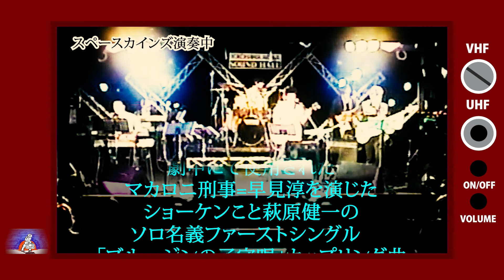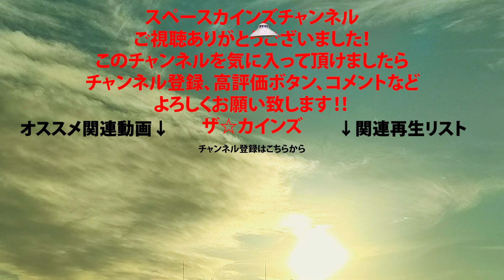『太陽にほえろ！』第一話で流れた「少年の魂」ライブ演奏【SKCNo.111】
刑事ドラマ『太陽にほえろ！』(1972)第一話「マカロニ刑事登場！」で流れた
「少年の魂」
作詞：阿久悠、作曲：加藤和彦
原曲歌：萩原健一

『スペースカインズライヴ５－日夜闘う者たち～刑事・アクションドラマ特集・パート１～－』

1960年代～70年代 (昭和40年代) を中心とした懐かしいテレビアニメ、特撮、変身ヒーロー、時代劇、サスペンス、ホームドラマ、バラエティ等々、さまざまなジャンルのテレビ番組の主題歌、挿入歌、ＢＧＭといった映像音楽を数多く演奏してきた

２００４年３月２７日(土)  横浜アリーナ サウンドホール

スペース　１． 特別機動捜査隊ＯＰ
『特別機動捜査隊』  (１９６１)
スペース　２． 特捜最前線
『特捜最前線』   (１９７７)
スペース　３． 夜明けの刑事
『夜明けの刑事』  (１９７４)
スペース　４． 非情のライセンス
『非情のライセンス』  (１９７３)
スペース　５． 非情のライセンス
『キイハンター』  (１９６８)
スペース　６． 愛と死のパスポート
『バーディー大作戦』(１９７４)
スペース　７． アイフル大作戦テーマ
『アイフル大作戦』(１９７３)
スペース　８． レクイエム
『Ｇメン'７５』(１９７５)
スペース　９． 雨に泣いてる……
『死人狩り』(１９７８)
スペース１０． 一人
『傷だらけの天使』(１９７４)
スペース１１． 少年の魂
『太陽にほえろ！』(１９７２)
スペース１２． Ｇメン'75 (Ｍ－５１)
『Ｇメン'７５』(１９７５)
スペース１３． 宇宙刑事ギャバン(Ｂ－１１)
『宇宙刑事ギャバン』(１９８２)
スペース１４． 怪傑ズバット(Ｍ－２０)
『怪傑ズバット』(１９７７)
スペース１５． 俺は立花藤兵ェだ
『仮面ライダーアマゾン』(１９７４)
スペース１６． Yoake no Keiji
スペース１７． ドラゴン怒りの鉄拳
  (劇場映画)『ドラゴン怒りの鉄拳』(１９７１)
スペース１８． 闘え！ドラゴン
『闘え！ドラゴン』(１９７４)
スペース１９． 妖怪大作戦
『河童の三平 妖怪大作戦』(１９６８)
スペース２０． 電撃！ストラダ５
『電撃！ストラダ５』(１９７４)
スペース２１． 青春の旅立ち
『スターウルフ』(１９７８)
スペース２２． ザ・ガードマン
『ザ・ガードマン』(１９６５)
スペース２３． 悲しみにつばをかけろ
『白い牙』(１９７４)
スペース２４． センチメンタルシティー
『華麗なる刑事』(１９７７)
スペース２５． 暁に駆ける
『新・二人の事件簿』(１９７６)
スペース２６． スーパーガール
『スーパーガール』(１９７９)
スペース２７． 男たちのメロディー
『俺たちは天使だ』(１９７９)
スペース２８． 特別機動捜査隊ＥＤ
－アンコール－
アンコール１． 少年～鶴吉のバラード
『ふりむくな鶴吉』(１９７４)
アンコール２． 破れ奉行
『破れ奉行』(１９７７)

出演
ザ☆カインズ
 (貴日ワタリ 常見弘士 和賀英樹 矢ヶ崎哲宏 河野一郎 北原幸彦)

 (平山佳代子 背尾ひとみ)